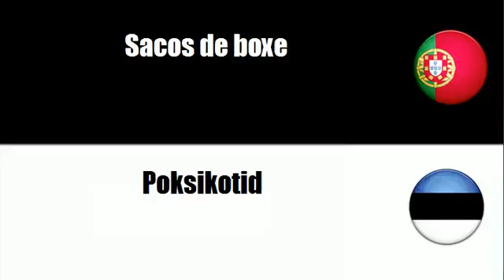Português+Estoniano = Equipamento para boxe